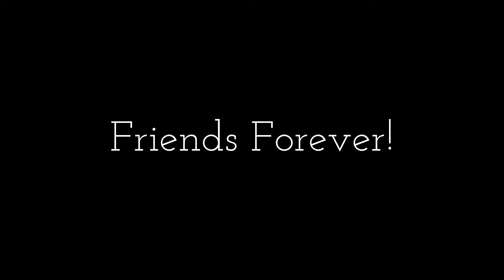Levi the Lab Meets Hera, Friend to the End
You can see the progression of Hera accepting Levi and feeling comfortable with him. At first, she is off standish with slobber from being nervous. Then you see her play a little bit and tolerate him. Then you see her give the "let's play" doggie stance. I think they will be long time friends!